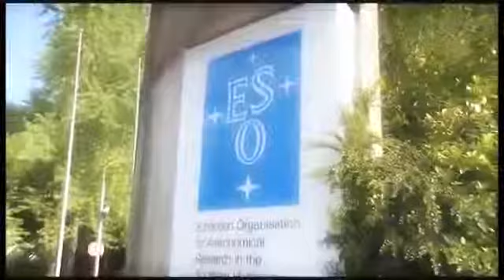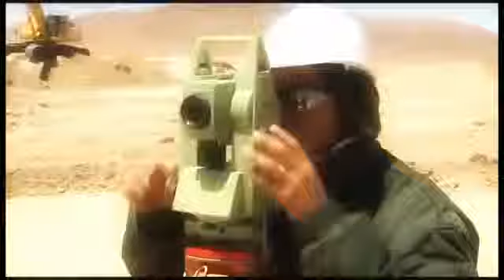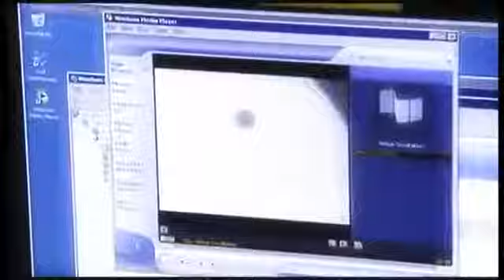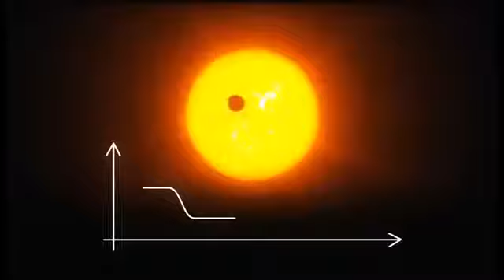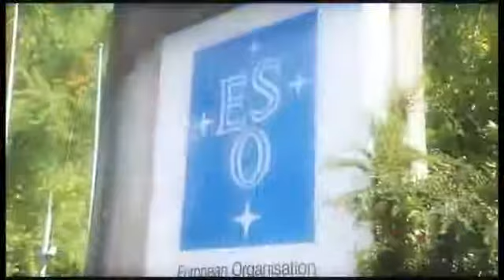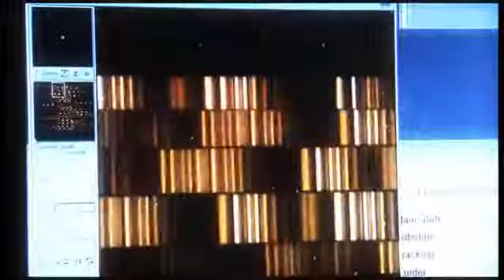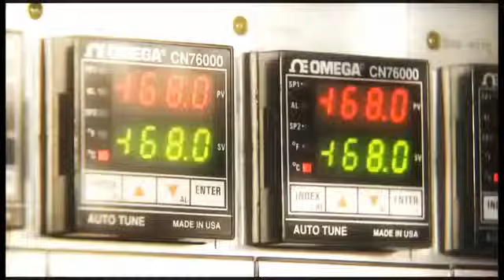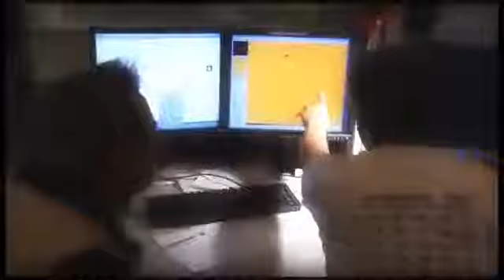Exploring the Stars in the Universe Space Documentary